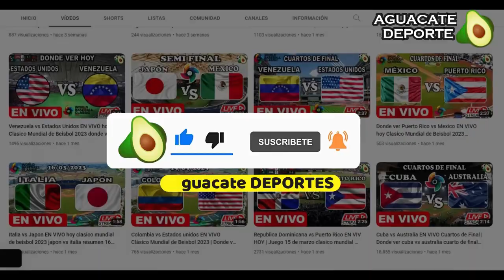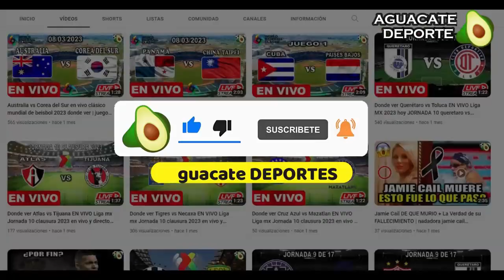Donde ver Cruz Azul vs Atlanta united EN VIVO hoy Leagues cup 2023 partido completo cruz azul hoy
Donde ver el partido entre el Cruz Azul  vs Atlanta united   que está dando mucho que decir en las redes sociales como parte de Leagues cup 2023, un partidazo que se disputara en el Mercedes-Benz Stadium, para hoy 29 de julio 2023 y que indudablemente mantendrá a los hinchas expectantes, cruz azul  vs. Atlanta united   un encuentro prometedor ¿En qué horario y en qué canal se puede estar viendo en vivo y en directo? Vamos a conocer todos los detalles.

como ver Cruz Azul  vs. Atlanta united   | Donde ver Cruz Azul  vs. Atlanta united   | ver cruz azul  vs Atlanta united   | ver Atlanta united   vs cruz azul  | donde ver Cruz Azul  vs. Atlanta united   | en que canal ver | a que hora juega | hora | día | fecha | a que hora juegan | cuando juegan | que día juegan | hora CRUZ AZUL  | hora ATLANTA UNITED   | donde verlo | en vivo | hora del partido | en vivo gratis | donde pasan | online gratis | live | ao vivo | link | en vivo hoy | cuando es | ATLANTA UNITED   vs. CRUZ AZUL  en vivo 29 de julio 2023 | quieres saber donde verlo pues aquí les dejo todos los canales con país y donde ver hoy el partido CRUZ AZUL  vs. ATLANTA UNITED   en vivo Leagues cup 2023 29 de julio 2023 | Leagues cup 2023 | CRUZ AZUL  en vivo | ATLANTA UNITED   en vivo | fútbol en vivo | juego en vivo | partido en vivo | partido Leagues cup 2023 en vivo | MLS Season Pass  en vivo | ESPN en vivo | TV Azteca en vivo | TUDN en vivo | MLS Season Pass - Apple TV | Sky Sports en vivo | Marca Claro en vivo | Izzi en vivo | Fanatiz en vivo | Fubo TV en vivo | Afizzionados en vivo | Univision Now en vivo | Vix en vivo | Vix + en vivo | Star Plus en vivo | Claro Sports en vivo | Fox Premiun en vivo | Azteca Deportes en vivo | Tigo Sports en vivo | Deportes TVC en vivo | Teleamazonas en vivo | Directv Sports en vivo | América TV en vivo | donde verlo gratis | online gratis | en directo | CRUZ AZUL  vs. ATLANTA UNITED   en vivo hoy 2023 | desde el Mercedes-Benz Stadium | como ver en vivo cruz azul  vs. Atlanta united   | hora cruz azul  | hora Atlanta united   | partido cruz azul  en vivo | partido Atlanta united   en vivo | donde ver en Cruz Azul  | donde ver en Atlanta united   | partido Cruz Azul  | partido Atlanta united   | Cruz Azul  vs Atlanta united   MLS Season Pass  en vivo | cruz azul  vs Atlanta united   en vivo MLS Season Pass